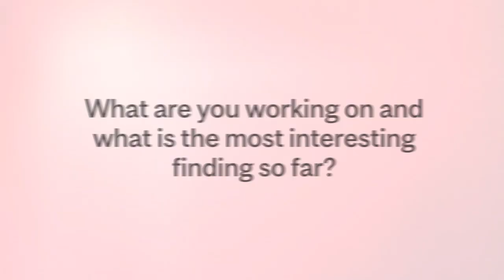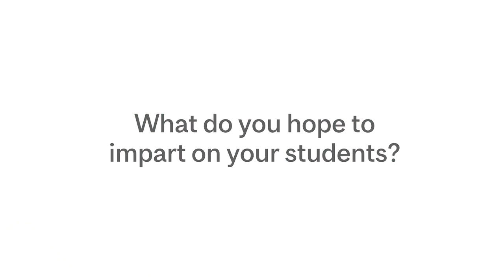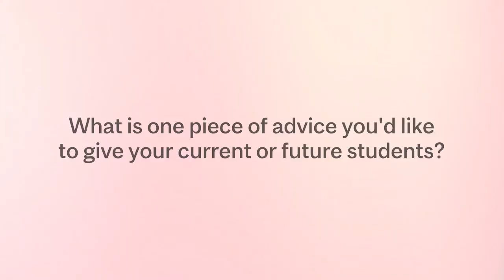Meet the Professors: Jean Nicolas Reyt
Ever wondered what makes your favorite professors tick? Meet Jean-Nicolas Reyt, Associate Professor of Organizational Behaviour at McGill Desautels. Gain insight into his enthusiasm for research and teaching as he discusses his inspiration and offers important advice to his students. Professor Reyt is the founder of Distances in Organizations, a research network focused on the relationships between distance and important work outcomes. In 2021, he was awarded Professor of the Year by the Management Undergraduate Society (MUS).